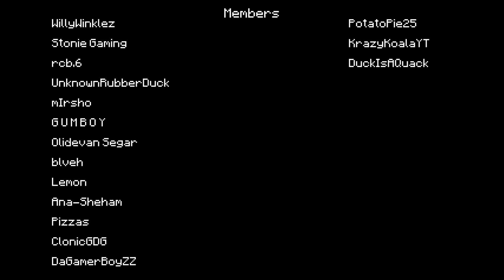I Killed The BEST Minecraft Bedrock Player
I Killed The BEST Minecraft Bedrock Player, also known as IgnacioBlade. This wasn't a Minecraft 1v1, it was a 3v1 against @whyumad  @Wrongway98  and @IgnacioBlades  This 3v1 took place in Hive Skywars.